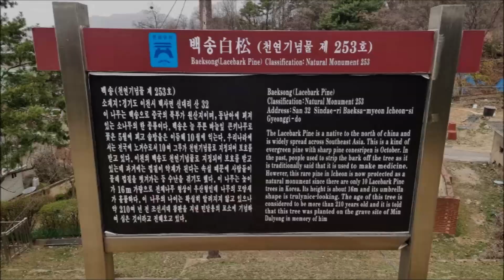[천연기념물 제253호]"백송(경기 이천시), 우리나라에서 매우 드물게 자라고있는 희귀종"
From s-Korea